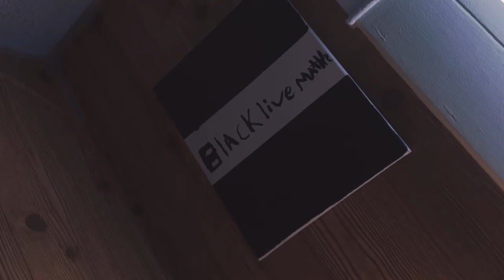The cinematography shot by deakins 2022